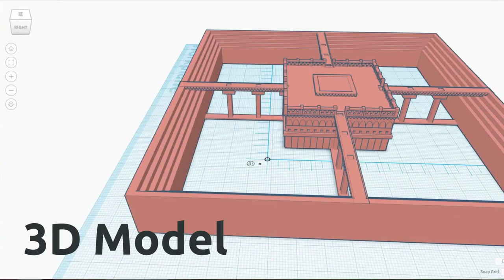Tansen's Seat with Music Reactive Lights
A miniature version of Tansen's Seat located at Fathepur Sikri with music reactive lights emulating a star filled musical Night.